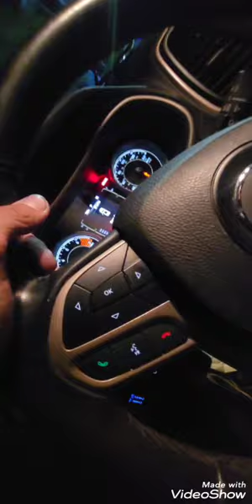Drunk driver gets arrested for assault